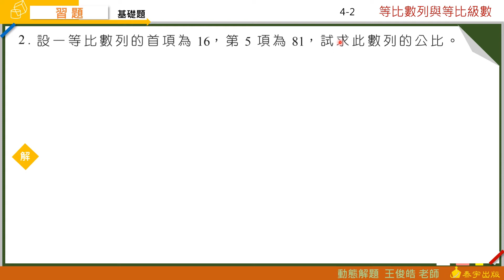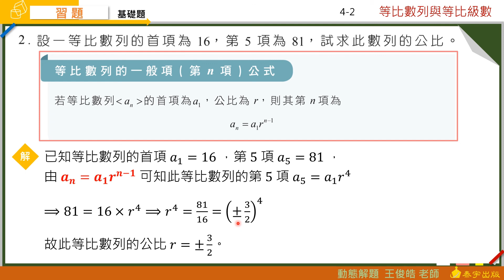技高數學B(二) 4-2習題 第2題